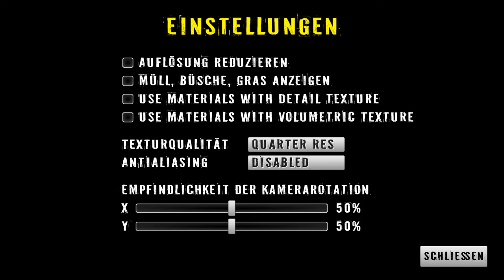The Survivor - Rusty Forest Android S01E03.2 - Der Beginn eines Eigenheimes - Let's Play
The Survivor - Rusty Forest Android Version:

Hier spiele ich das Android- Spiel "The Survivor - Rusty Forest", und würde mich freuen, wenn du mich begleitest.

Der Entwickler freut sich sicher über jeden Support :-)

Ich würde mich freuen!